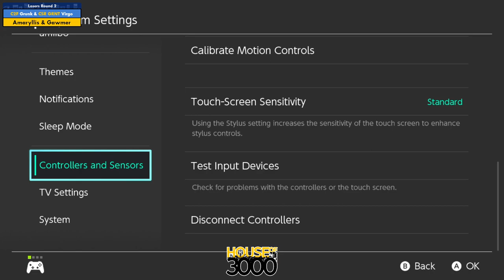Xenosaga 51 Doubles Losers Round 2 Virgo vs Amaryllis & Gawmer